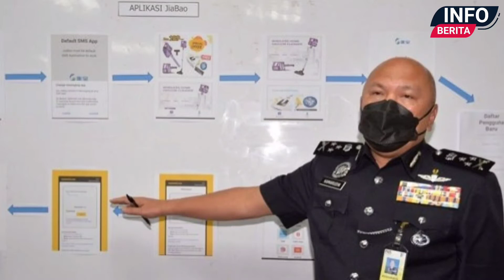Cops Warn of New Tactic by Scammers to Steal From Accounts Without Victims' Knowledge | Info Berita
KUALA LUMPUR: Scammers are now able to steal money from bank accounts without their knowledge through Android Package Kit (APK) file links, says Bukit Aman.

Federal Commercial Crimes Investigation Department director Comm Datuk Mohd Kamarudin Md Din said scammers could hack into a phone after the victim accessed an APK link when buying items online.

Sources - The Star